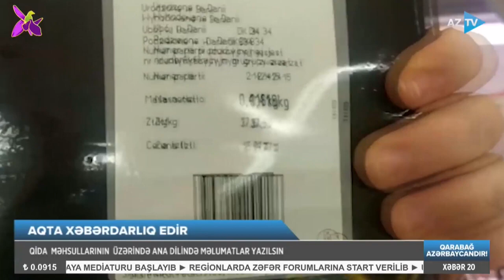Qida məhsullarının üzərində etiket məlumatları ana dilində də yazılmalıdır | AZTV Xəbər